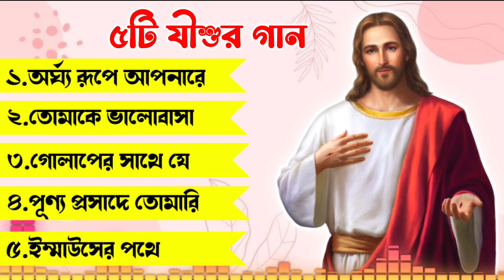৫টি প্রভু যীশুর গান || Bengali Jesus Songs Non-stop || Fr. Pankaj Kumar Poti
৫টি প্রভু যীশুর গান || Bengali Jesus Songs Non-stop ||  Fr. Pankaj Kumar Poti

🙋Through this small channel we want to convey the message of the Lord Jesus to the people🕊️

✨JÉSÛS LÖVÉS YÕÚ✨

আমিই পথ, আমিই সত্য এবং আমিই জীবন ;
আমাকে ছাড়া কেউ পিতার কাছে যেতে পারে না।
                        যোহন১৪:৬

         💠 জয় যীশু 💠

Ignore Tags 😃